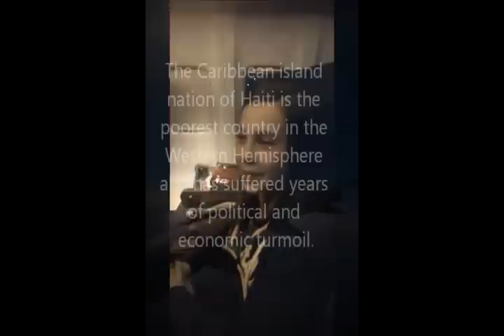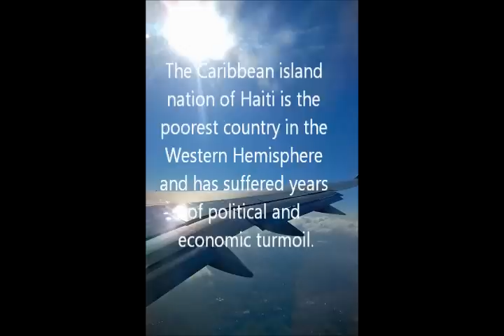Ashley's Haiti Movie 2012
My dad and I traveled to Haiti in February to work along side the folks at New Vision Ministries in Montrouis. We went with a group from Celebrations Christian Preschool in Brentwood. It was an amazing week serving God and the people of Haiti. I hope you enjoy the video.